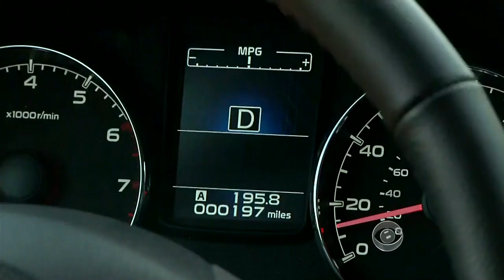How well does accident-prevention technology work?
The insurance industry tested how well vehicles' high-tech systems prevent crashes. Some automakers are exploring even more advanced technology to reduce the number of fatalities on the road. Jeff Pegues reports.